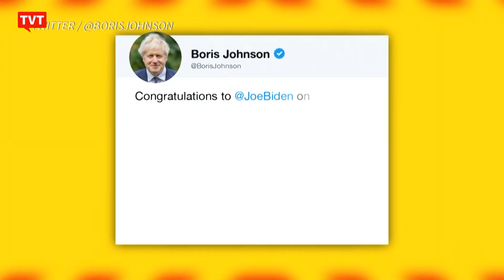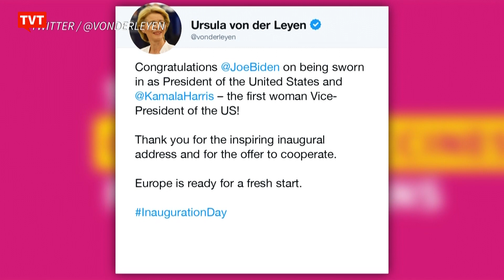Joe Biden toma posse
Líderes de diversos países parabenizaram Biden pela vitória nos EUA.